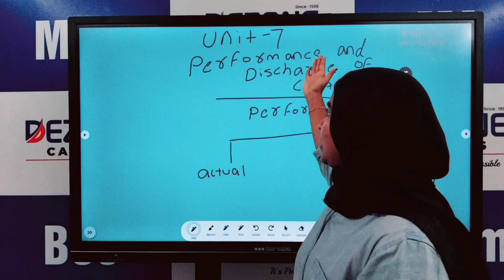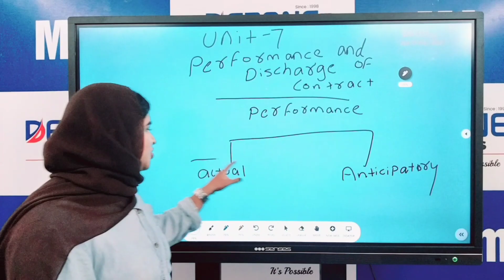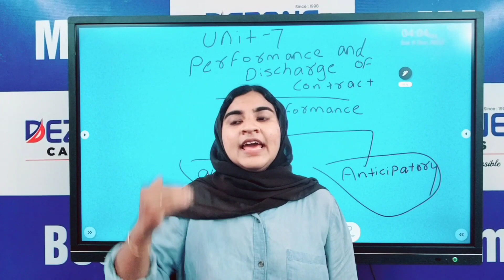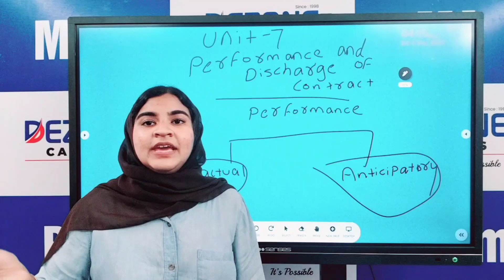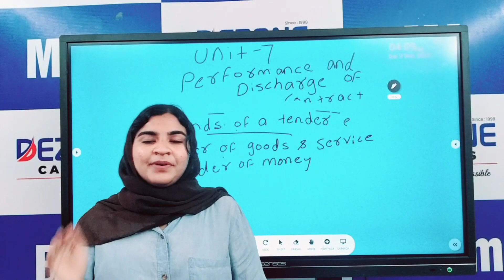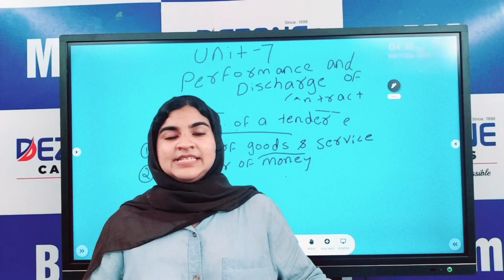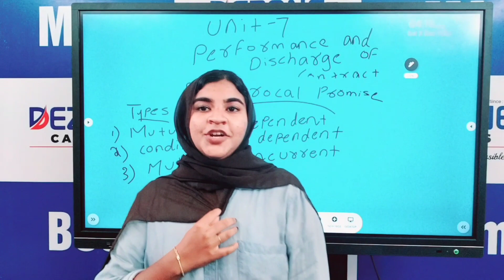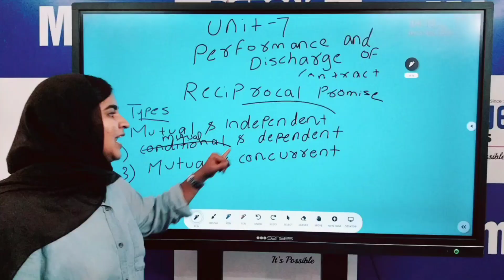IGNOU B.COM 2ND SEMESTER BUSINESS LAW UNIT 7 PERFORMANCE AND DISCHARGE